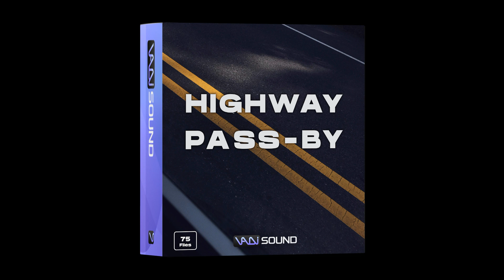Highway Pass-by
Highway Pass By features 75 pass bys of single and multiple vehicles; compact cars, trucks, lorries and motorcycles on a big highway on clear winter day. Find the true sound of it with Vadi Sound Library.

About Highway Pass-By

75 files of pass bysthat are clean, impactful and diverse in activity of varying speeds. You will get single, multiple, continuous activity, sometimes intense with rattle, squeak, clanging, chassis flap, highway buzz and hum, and even a plane pass by.

With pass bys from left, right, and both sides, what makes this collection handy is the clarity and diversity of the sounds. These meticulously recorded sounds have both organic usability and room for further sound design of trailer whooshes, transitions, and hits.

You will get intuitive, detailed naming, UCS compatibility and the usual Vadi Sound craft and attention to detail in 75 pristine sounds.

Recorded in 24bit-96kHz.WAV format on our favorite Sennheiser MKH 8040 stereo pair and Zoom F3 in ORTF.

Find the true sound of it with Vadi Sound Library.